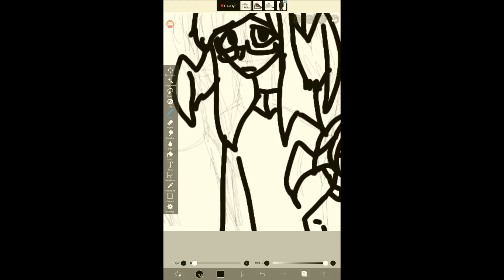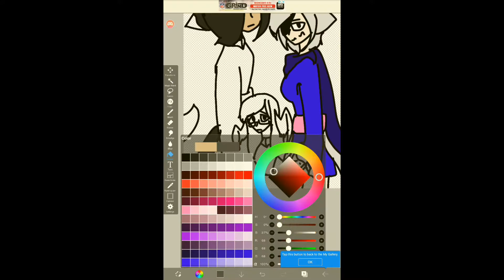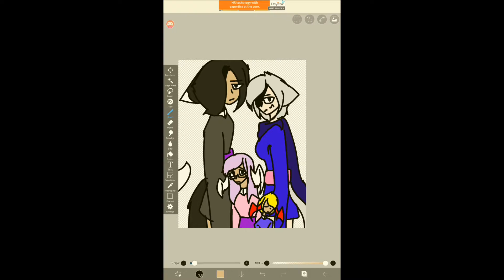Out cast Au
This is a seprate story which i am going to post on here and on a seprate channel